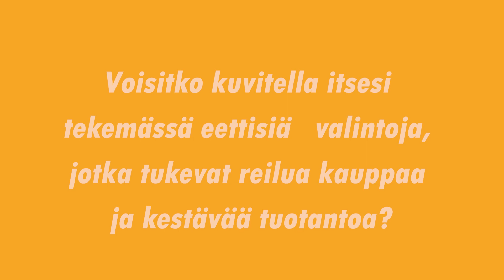Mitä on vastuullisuus?